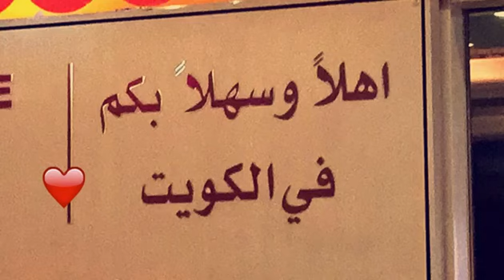على غلاف ليالينا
نهى نبيل